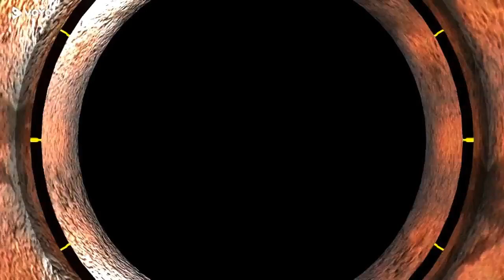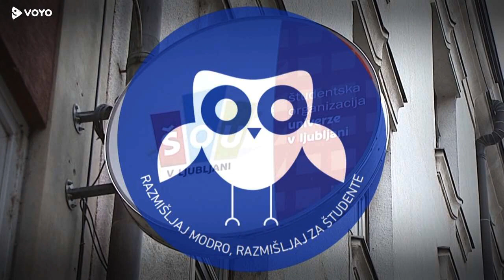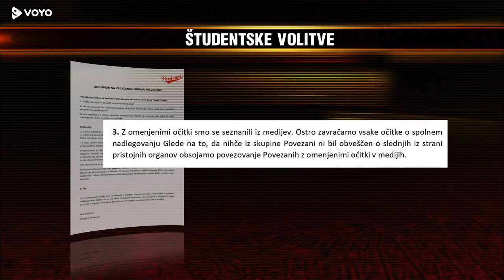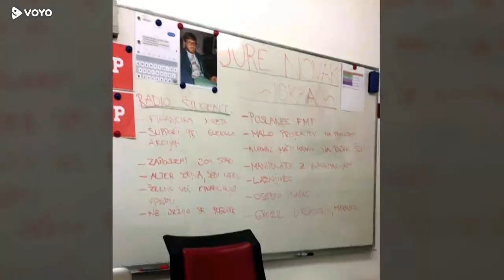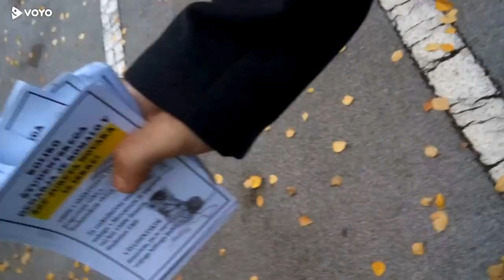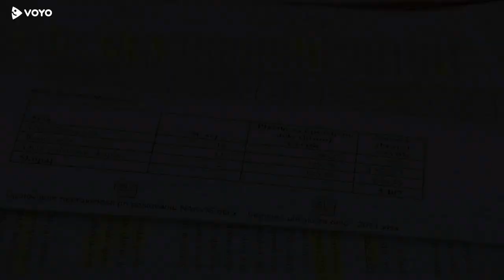Prispevek iz oddaje Preverjeno, 25. 10. 2016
Prispevek iz oddaje Preverjeno, v kateri so predstavljene volilne malverzacije na Študentski organizaciji Univerze v Ljubljani.

Vse pravice so last Pro Plus d.o.o.